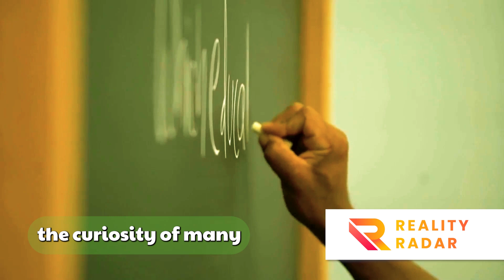🔒 The SCP Foundation | Uncovering the Mysterious World of Secure, Contain, Protect!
Prepare to enter the enigmatic and spine-tingling world of the "SCP Foundation." In this video, we will delve into the shadowy organization's mission to Secure, Contain, and Protect anomalous entities and objects. Join us as we uncover the mysteries, anomalies, and stories behind the SCP Foundation.

 Introduction:
Step into the shadowy realm of internet fiction and collaborative storytelling, where the SCP Foundation stands as a beacon of intrigue. This clandestine organization's mission to secure, contain, and protect anomalous entities and objects has given rise to countless captivating stories. Get ready to unlock the secrets of the SCP Foundation.

 Video Content:
🔒 The SCP Foundation Unveiled: Discover the origins, the core principles, and the purpose of the SCP Foundation.
🧩 Anomalies and Objects: Delve into the intriguing and often unsettling anomalies and objects cataloged by the SCP Foundation.
📜 Stories and Exploration: Explore some of the most famous SCP entries and the collaborative writing community behind them.
🌌 Unmasking the Mystique: Weigh the psychological elements that make the SCP Foundation a compelling and enduring phenomenon in the realm of internet fiction.

 Frequently Asked Questions (FAQ):

FAQ1: Is the SCP Foundation real, or is it purely a work of fiction?
The SCP Foundation is a creative writing and collaborative storytelling project. While it is not a real organization, it has captured the imaginations of many online writers and readers.

FAQ2: Where did the SCP Foundation originate, and how did it gain popularity?
The SCP Foundation began on the /x/ board of the 4chan website and has since grown into a collaborative writing community, with thousands of entries cataloging anomalous objects and entities.

FAQ3: What are some famous SCP entries, and can you provide examples of their anomalies?
Famous SCPs include SCP-173 (The Sculpture), SCP-682 (The Hard to Destroy Reptile), and SCP-914 (The Clockwork Object). Each SCP has its unique anomaly and containment procedures.

FAQ4: How does the SCP Foundation maintain a sense of realism despite its fictional nature?
The SCP Foundation's format, with clinical and technical documentation, adds to its immersive quality, making it feel like an official organization.

FAQ5: Why are people drawn to the SCP Foundation and its anomalous stories?
The SCP Foundation taps into our fascination with the unknown, the eerie, and the thrill of collaborative storytelling, where writers can contribute to the lore.

 Join the Conversation:
If you're as captivated by the mysteries of the SCP Foundation as we are, make sure to hit the like button, subscribe to our channel, and share this captivating content with fellow enthusiasts of internet fiction, collaborative storytelling, and the enigmatic world of the SCP Foundation. Let's explore the secure, contain, protect universe together!